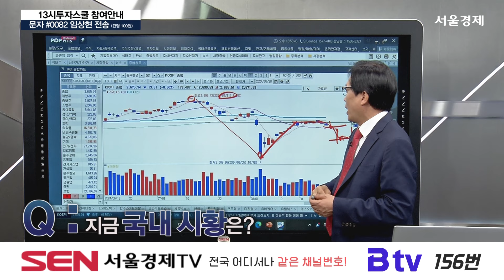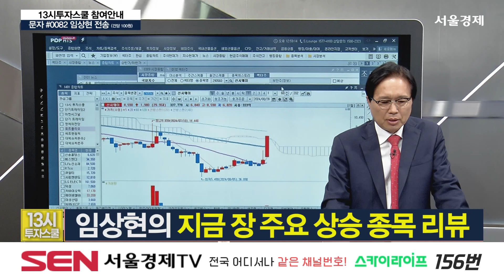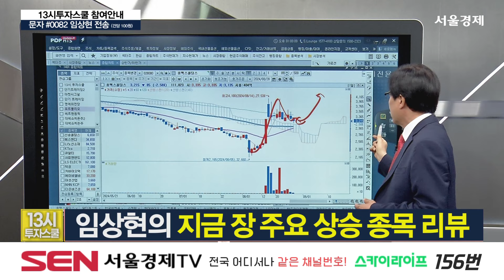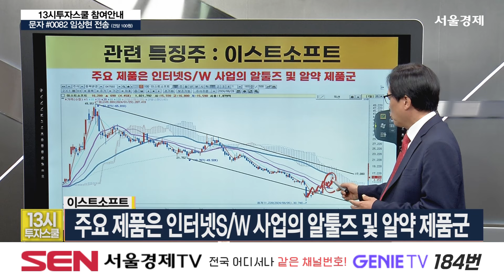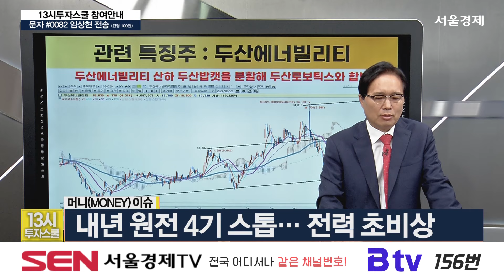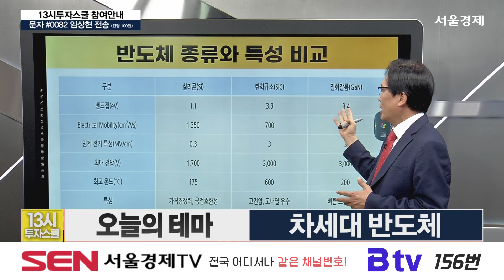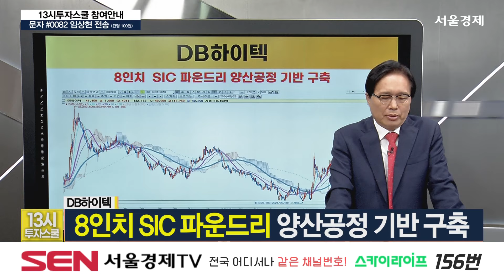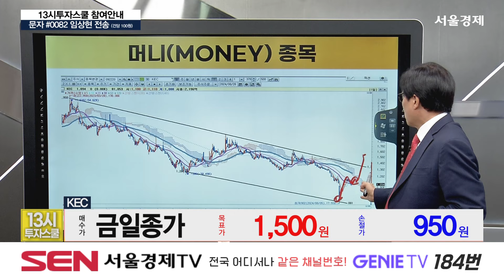20240828 13시 투자스쿨 225회｜수젠텍,이스트소프트,현대바이오,두산에너빌리티,LX세미콘,DB하이텍,KEC｜임상현 전문가